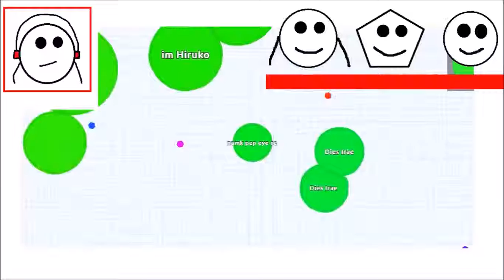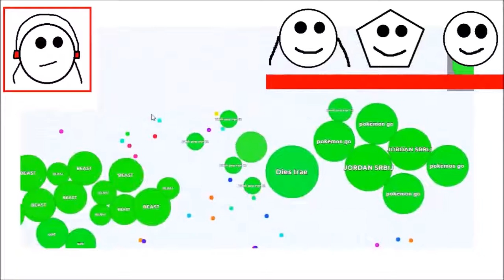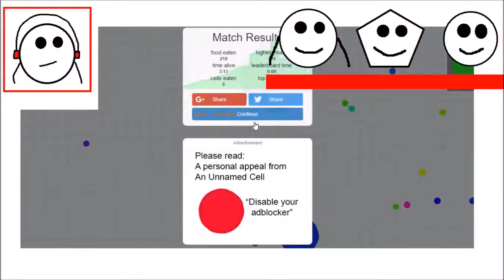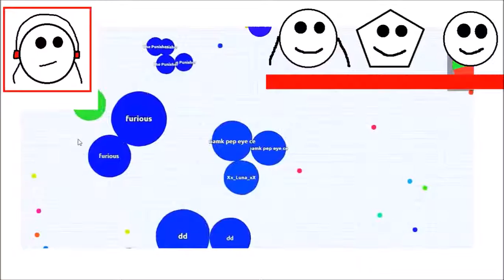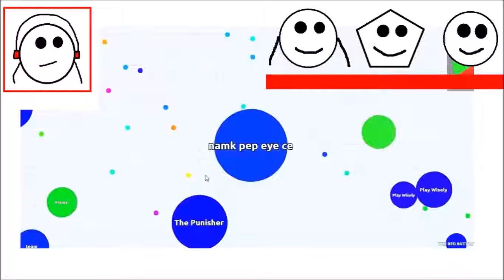TEAM MODE - TURNAROUND #1 (Agar.io Funny Moments)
Team Mode.
Biggest Cell Ever, Teamwork, Green Teamwork, Best Score Ever, Turnaround, Awesome Games.

My Friends
Nampet584